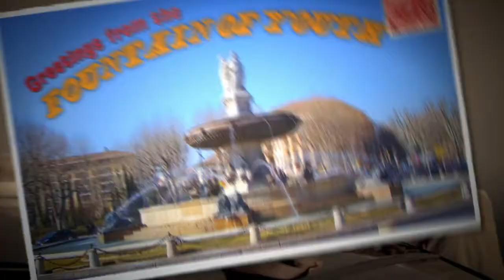Eliminando marcas circulares con Meguiar's Dual Action Power System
El tener que sacar las marcas de remolino, manchas de agua y la oxidación de tu auto puede ser un esfuerzo de mucho tiempo. Pero con el sistema de Meguiar's® DA Power System, logrando un acabado lujoso es más fácil y divertido.

Ve lo fácil que puede ser conseguir resultados profesionales en casa con el sistema de Meguiar's® DA Power System y tu taladro de hogar.